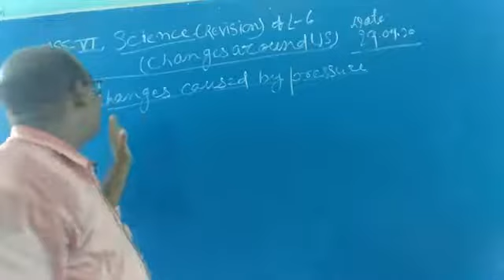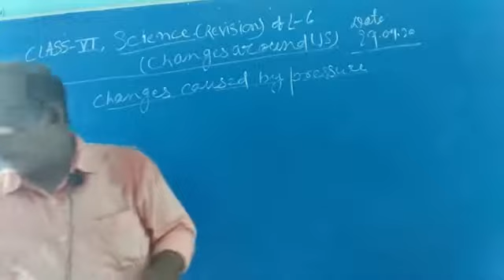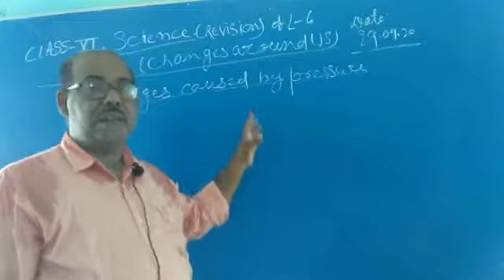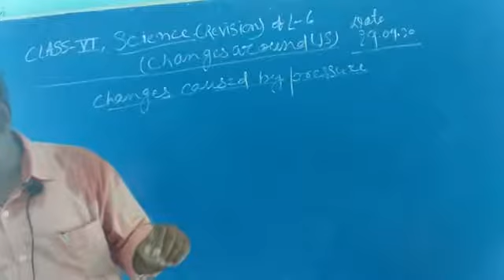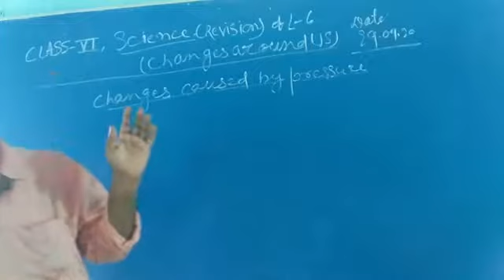Class-6, science,less-6(changes around us) revision, by Mallik sir